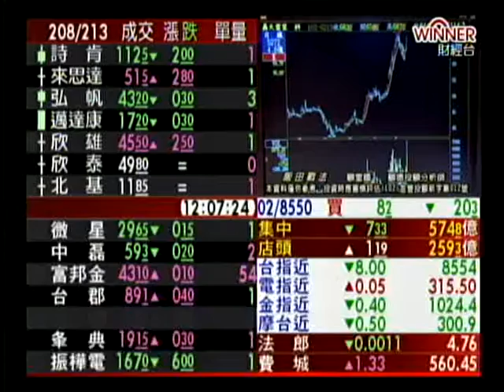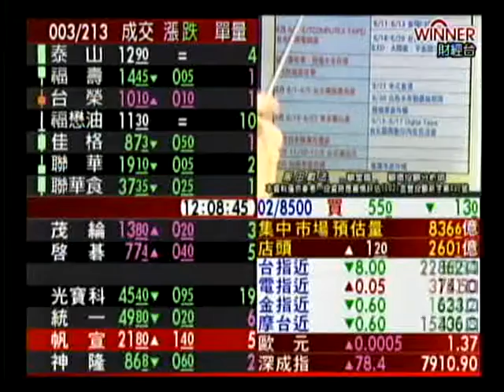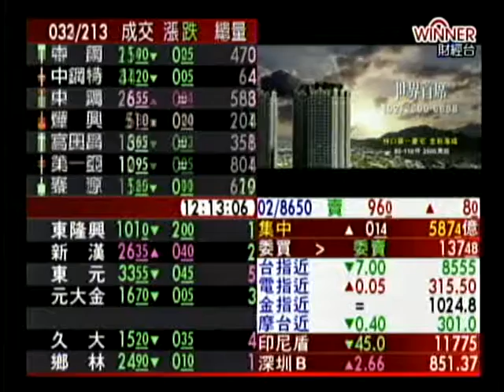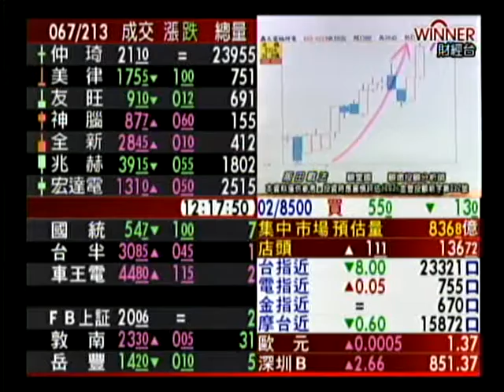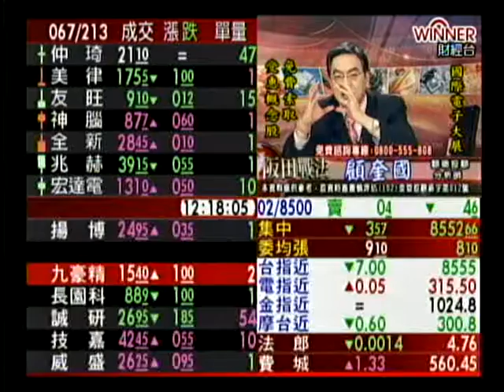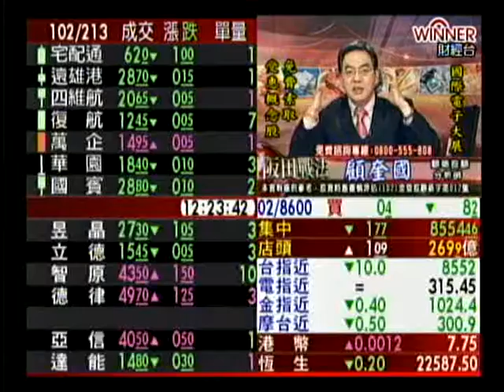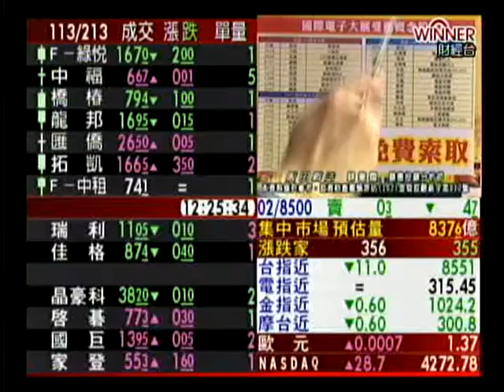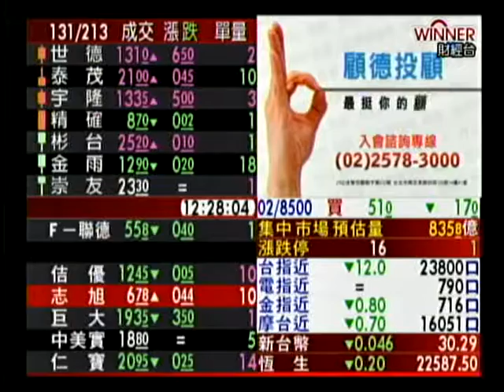阪田戰法 顧奎國 分析師 2014-02-19 盤中